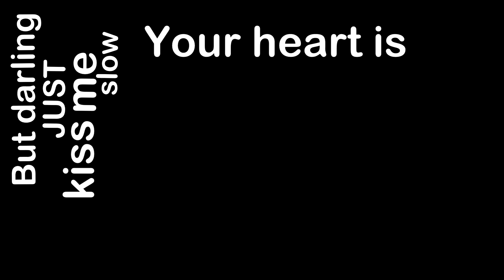Perfect Ed Sheeran - Letras pra whatsapp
Perfect Ed Sheeran na versão  boyce avenue